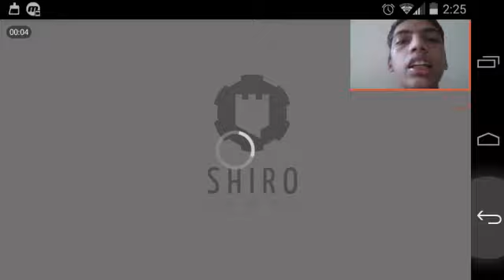I got COLOURS|EVOLAND#1